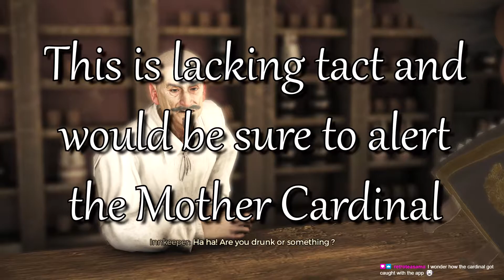Aphra, Petrus, and Siora - Secrets, Hidden Options, and Roleplaying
De Sardet helps a new companion rescue her friends, an old warhorse settle some personal rivalries, and finally gets around to trying to prevent a battle.

Quests - "Scholars in the expedition", "The battle of the Red Spears", "The vices of the Mother Cardinal"

00:00:00 - Start
00:00:05 - 1. For Science!
An Alliance scientific expedition has gone missing and De Sardet sets off to find them.

00:01:27 - 1a. Finding the camp
00:04:47 - 1b. The hidden camp
00:08:35 - 1c. Aphra
00:12:14 - 1d. Rescuing the scientists

00:19:14 - 2. So who's this Aphra?
We find out a bit more about our new companion Aphra.

00:20:57 - 3. The Mother Cardinal's vices
Bishop Petrus asks us to dig into the Mother Cardinal's personal hobbies. Nothing to do with his own personal rivalry with her, no sir.

00:24:51 - 3a. A den of iniquity
00:29:25 - 3b. The green cloaked figure
00:38:31 - 3c. Cash and Candy

00:43:15 - 4. The battle of Red Spears
Siora was sent out to find  allies that might mediate between her mother and the Bridge Alliance to avoid open conflict. But the queen has set off for battle already and De Sardet must rush to catch them before it's too late.

"Greedfall" is a third-person party RPG where you take on the role of De Sardet, a newly minted diplomatic representative for "The Congregation of Merchants" - a mercantile collective that rules over the city of Serene and has a policy of neutrality in a world of factions driven by religious zeal and scientific endevour.

You are sent to the newly founded colonies with the task of helping your cousin, the new governor, to navigate the relations between the various battling factions and protecting the new colony. You can resolve issues in a variety of ways, be it combat, sealth, and dialogue.